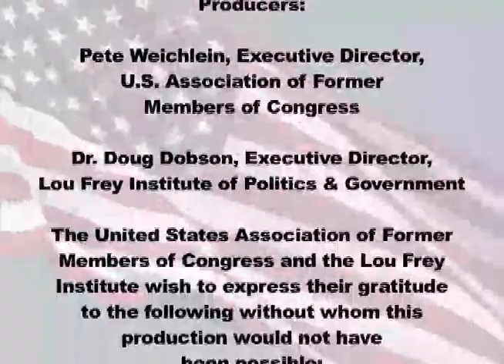Role of New Media in Current Political Environment—Students Explore Congress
Part 7 of 12 in the Students Explore Congress series.